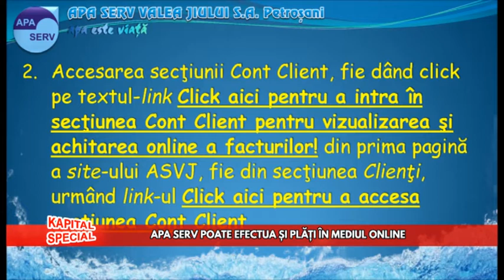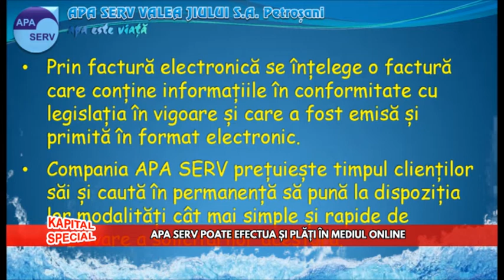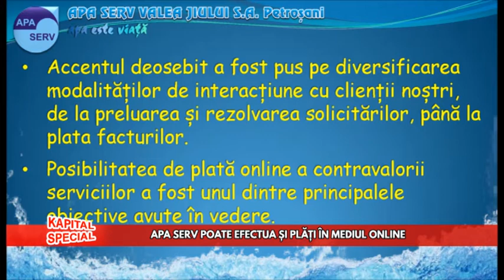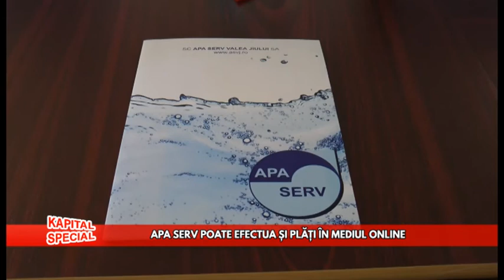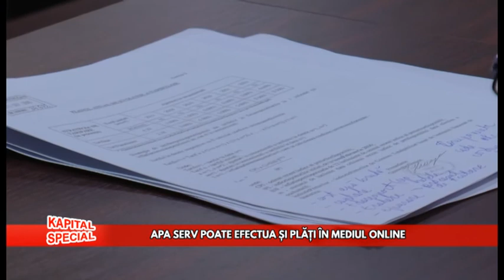Kapital Special 01 septembrie 2020 Apa Serv plați online